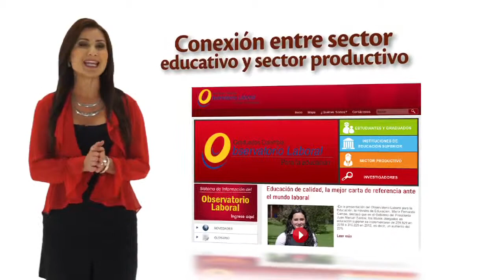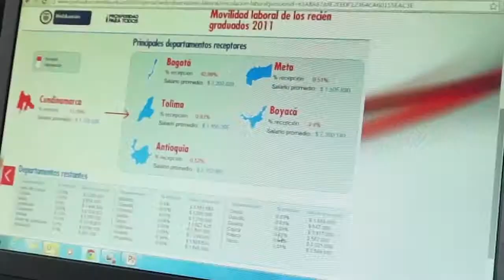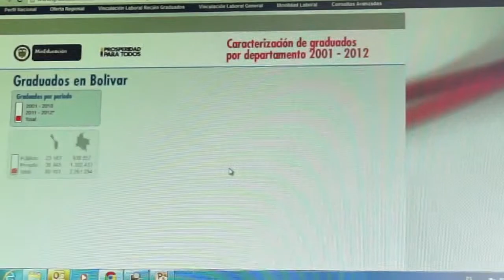Observatorio Laboral para la Educación: Tema de la Semana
El Ministerio de Educación ha puesto a disposición de los colombianos una herramienta muy valiosa: el Observatorio Laboral para la Educación, que permite conocer qué pasa con nuestros jóvenes cuando se gradúan, si lo que aprendieron realmente les fue útil, si consiguieron trabajo rápidamente en su área y cuál fue su salario de enganche, entre muchas otras cosas.
Toda la información del Observatorio, que se puede consultar es de gran ayuda para los jóvenes en el momento de escoger carrera y resulta vital para analizar la conexión entre el sector educativo y el sector productivo, y tomar las mejores decisiones para el desarrollo del país. Este es nuestro Tema de la Semana.